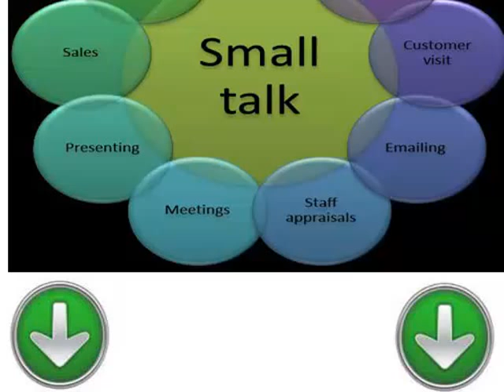دروس مجانية وسهلة لتعلم اللغة الفارسية الدرس العشرون محادثة قصيرة